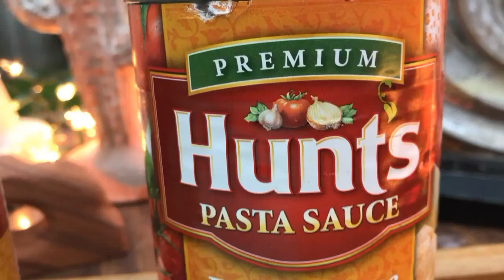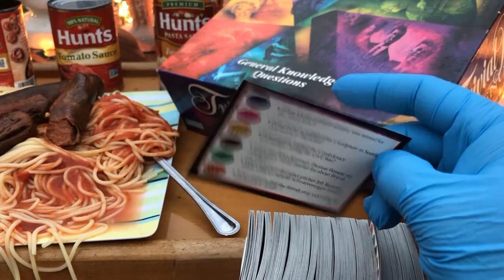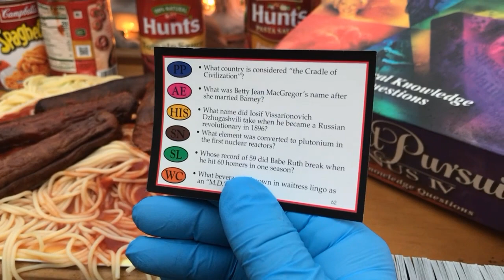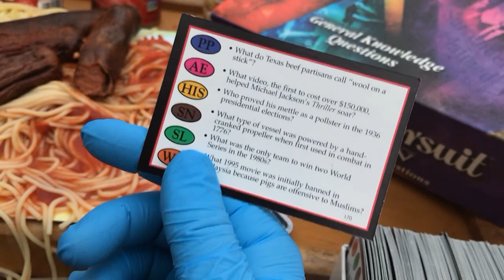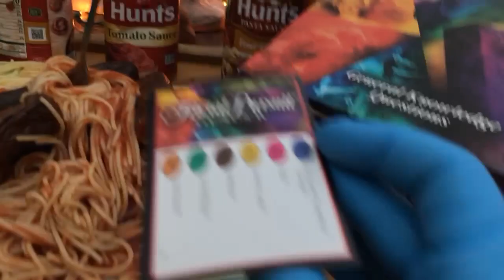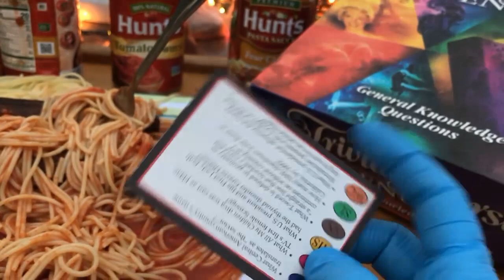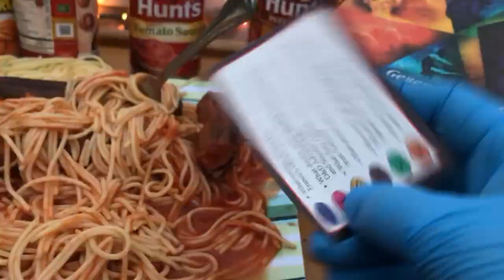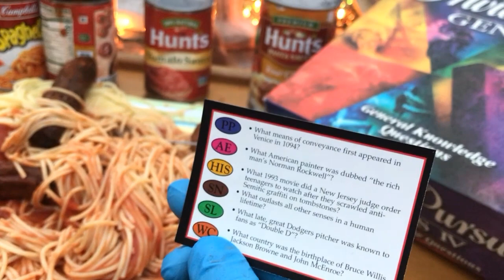Spaghetti Day vs Trivia Day!